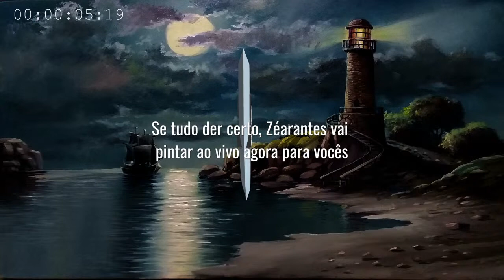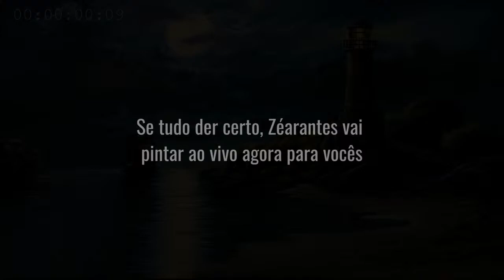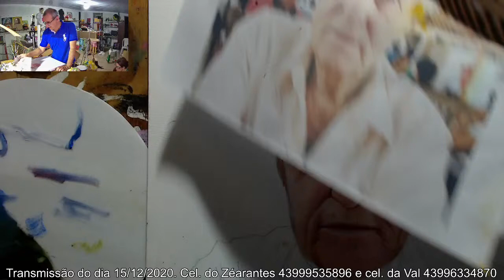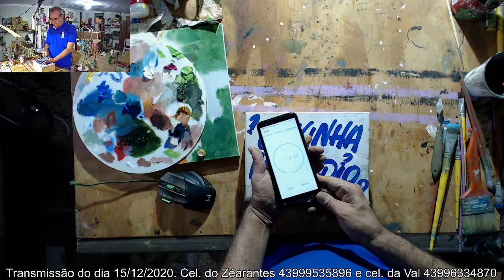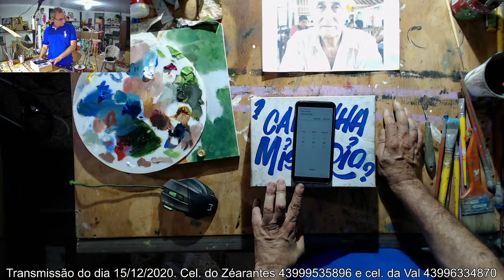Pintura de retrato. (continuação)